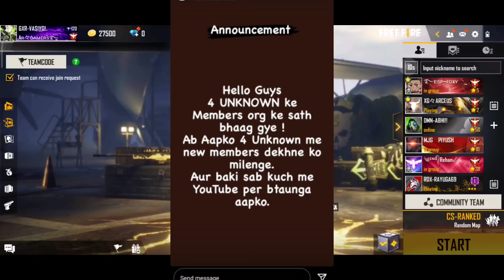4 UNKNOWN SCAMMED US ALL!||4 UNKNOWN DEADSOUL SCAMMED BY 4UN||4 UN BROKE|FF ESPORTS NEWS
ESPORT CONTENT CREATOR 🔶